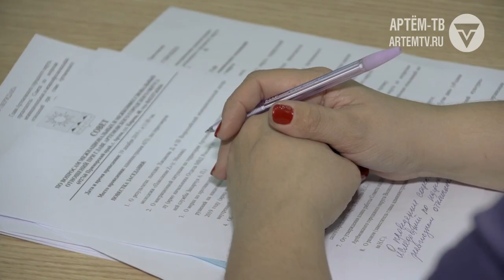Совет по вопросам межнациональных отношений подвёл итоги уходящего года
Заседание прошло под председательством главы города Александра Авдеева. На повестку дня было несколько вопросов. Первый касался итогов поездки представителя татаро-башкирской организации Дмитрия Хисанова, в Всероссийский патриотический межнациональный лагерь молодежи. Где он в качестве участника в течение нескольких дней общался с представителями разных национальностей и участвовал в создании социальных видеороликов.

Одноклассниках -  https:/ok.ru/ctcartem